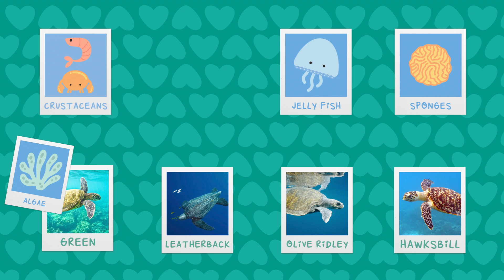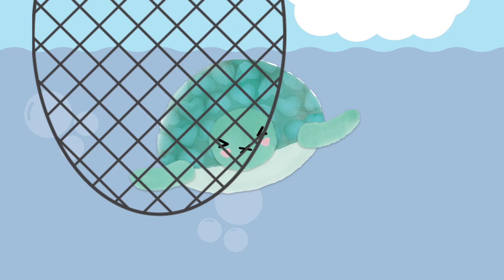Let's learn about sea turtles | Kawanimals | Be kind to our planet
Thes kawanimals want to teach you how to be kind to our planet. Tati Turtle wants to teach you all about sea turtles and how you can help them.

Thanks to our partners R&E Ocean Community Conservation for their support in the creation of this content

and join us by becoming a Champion of Kindness!

Credits:
Animation and editing by Juliana Duque Gennrich